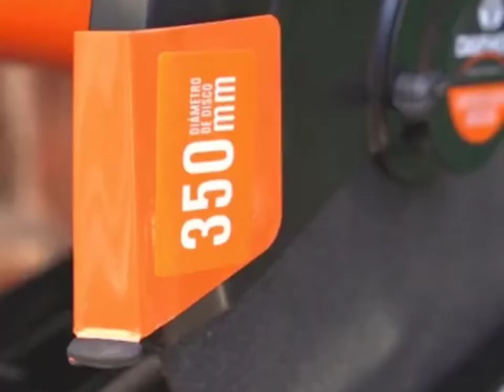Daewoo 14” cut off Saw MALAYSIA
DAEWOO 14” Cut Off Saw
👍 2100W Powerful
👍 FREE 1x 14” Metal Cutting Disc

Model: DACO933

Power 2100W
Speed 4500rpm
Disc Diameter 355mm / 14”
Voltage 240V -50Hz/60Hz

6 Month Warranty
Korea Technology
Welcome to visit e-commerce marketplace , hardware & machinery shop nationwide.